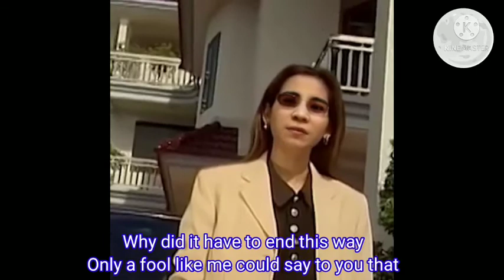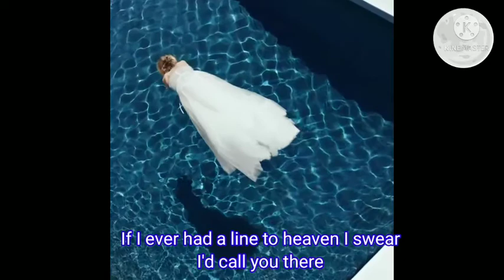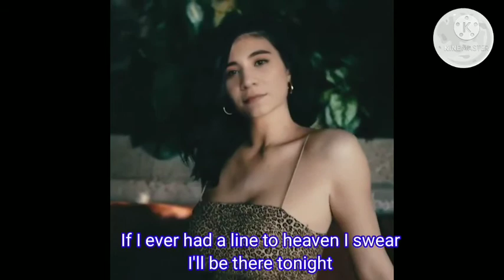Line To Heaven - by: Eima Aratnacla with Lyrics (GSM), Song by Introvoys